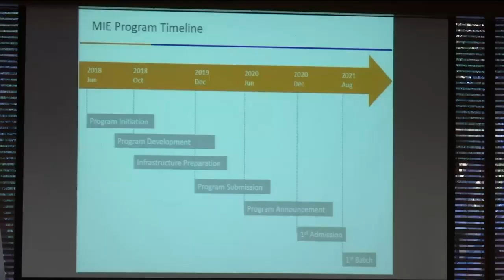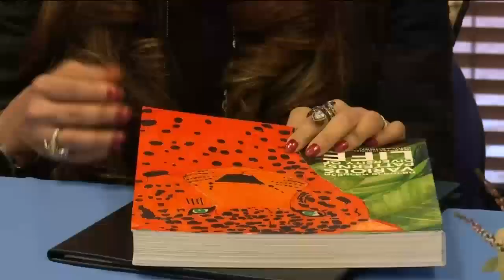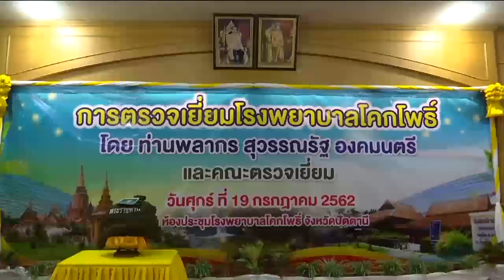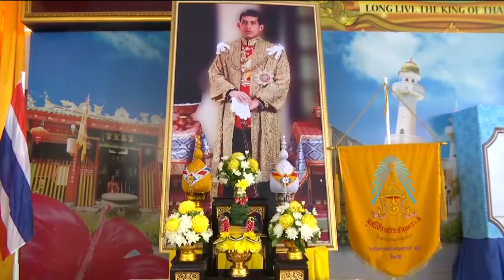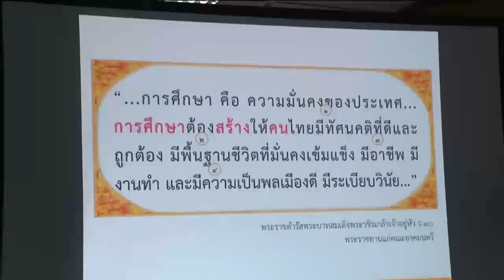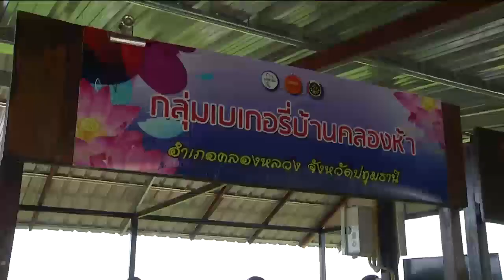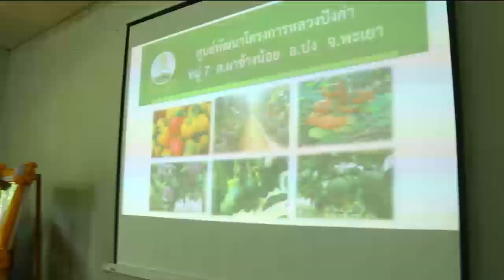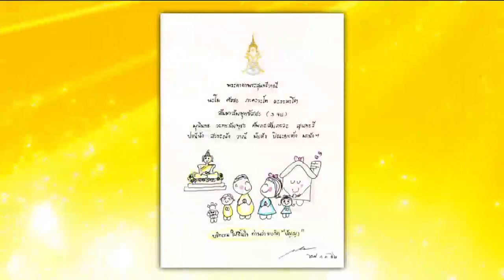ข่าวในพระราชสำนัก 19 ก.ค. 62